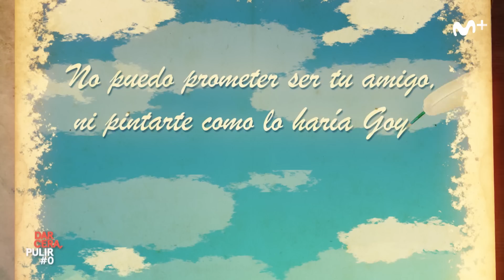Dar cera, pulir #0: La Resistencia, poesía en serio